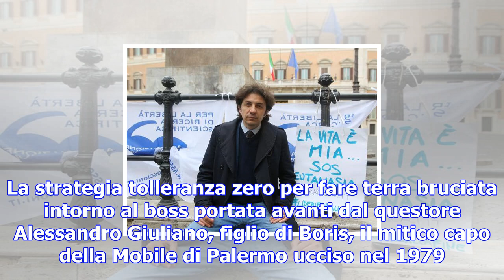Il biotestamento è legge: ok definitivo in senato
La strategia tolleranza zero per fare terra bruciata intorno al boss portata avanti dal questore Ale...